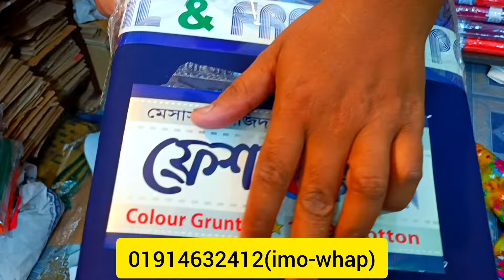গজ কাপড় পাইকারি সবচেয়ে কমে ভয়েল পপলিন, এক কালার প্রিন্টের কিনে ব্যাবসা।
ঠিকানা
সততা বস্র বিতান
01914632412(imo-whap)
ভুলতা গাউছিয়া মার্কেট এক
তৃতীয় তলা
রুপগন্জ নারায়ণগঞ্জ।

প্রিয় দর্শক আসসালামুআলাইকুম আশা করি আপনারা সবাই আল্লাহর অশেষ রহমতে ভালো আছেন আপনারা যারা গজ কাপড় পাইকারি নতুন ডিজাইনের সবচেয়ে কমে কিনে ব্যাবসা করতে আগ্রহী তাদের জন্য গুরুত্বপূর্ণ ভিডিও হবে ইনশাল্লাহ।

দর্শক ক্রয় করিবার পূর্বে অবশ্যই যাচাই-বাছাই করে নিবেন এতে করে আপনাদের কোন ধরনের হয়রানির শিকার হতে হবে না।

আর্থিক কোন লেনদেন নিয়ে ঝামেলা হলে আমার এই চ্যানেলটি কখনোই তার দায় নিবে না।